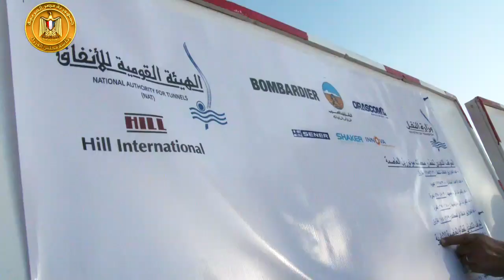رئيس الوزراء يتفقد قطاع مونوريل العاصمة الإدارية الجديدة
مدبولى يشيد بحجم الأعمال الذي يتم تنفيذه وبمعدلات الأداء التي تحققت : نقلة نوعية بوسائل المواصلات في مصر